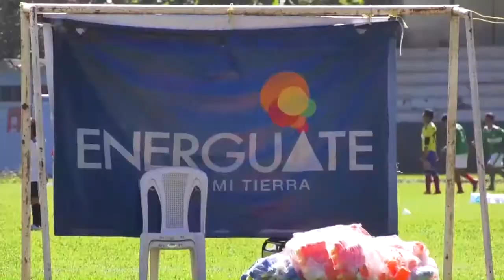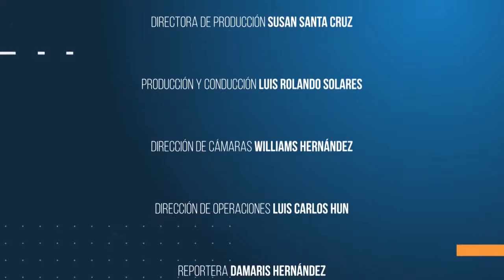COPA ENERGUATE 2018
Programa Especial de la tercera Edición de la Copa Energuate 2018, producido por Canal Antigua y Antigua Sports.